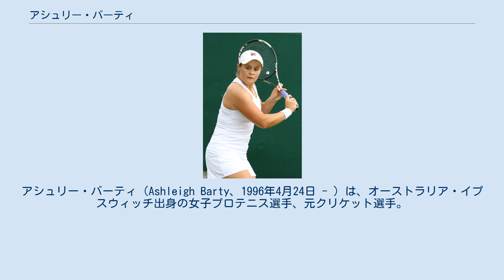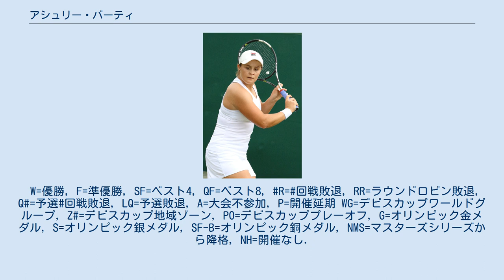アシュリー・バーティ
アシュリー・バーティ（Ashleigh Barty、1996年4月24日 - ）は、オーストラリア・イプスウィッチ出身の女子プロテニス選手、元クリケット選手。
同胞のケーシー・デラクアとペアを組み、4大大会全ての女子ダブルスで1度ずつ準優勝した。
 グランドスラムにおいて、シングルスで2019年全仏オープン、2021年ウィンブルドンを制覇、ダブルスでは2018年全米オープンで優勝している。
 政府機関で働く父親のロバートと、レントゲン技師の母親の元に生まれた。
父親にはアボリジニの血が流れている。
2人の姉がいる。
 幼少期はテニスのほかにネットボールもプレーしていたが、「女の子のスポーツ」であることと、姉たちに勝てなかったことなどからテニスに絞った。
4歳の時から、西ブリスベン・テニスセンターでジム・ジョイスに指導してもらうようになった。
ジョイスは通常小さい子どものコーチになることはなかったが、彼女の距離感覚や集中力の高さを見て、例外的に引き受けた。
 小さい頃は自宅の壁で何時間も壁当てをしていたという。
9歳までは6歳の男の子と練習していたが、12歳には成人男子と練習するようになっていた。
ナショナルアカデミーでは、15歳から元男子プロ選手のジェイソン・ストルテンバーグを主任コーチに迎え、ヨーロッパ遠征に多く出るようになり、17歳の時には1年の内たった27日しか自宅に帰らなかったという。
 2009年に13歳でITFジュニアサーキットに参戦。
15歳の時、2011年ウィンブルドン選手権ジュニア女子シングルスで優勝した。
世界ジュニアランキングの最高位は単複ともに2位。
 2010年にITF25kの大会でプロデビュー。
2012年から本格的にツアー大会への出場を始めたが、シングルスでは好成績を残せなかった。
ダブルスではケーシー・デラクアと組み、2013年全豪オープン、2013年ウィンブルドン選手権、2013年全米オープンの3大会で決勝に進出していずれも準優勝者となった。
 しかし燃え尽き症候群となり、2014年全米オープン後に「テニスから離れる」「若い頃から試合のために旅をし続け、あまりにも忙しかった。ふつうのティーンエイジャーの生活を送り、ふつうの経験をしたい」とツアー離脱を表明。
実際2015年にはテニスを離れ、クリケット選手としてプレイした。
クリケットを本格的にプレーしたことはなかったが、団体競技であることや代表チームと対面したことで興味を持ち、クラブチームのコーチに習いに行った。
バーティは最初から能力の高さを見せていたいう。
 ブリスベンのトゥエンティ20リーグに所属するローカルチームでプレーした。
ここで活躍を見せて13試合に出場、グランドファイナルではチーム最多得点を記録している。
このパフォーマンスにより、ビッグ・バッシュ・リーグに所属するブリスベン・ヒートと契約。
12月のデビュー戦でチーム2番目の得点を決め、その後もレギュラーで出場した。
翌年1月にリーグ終了。
 クリケットのシーズンが終了した後2月に、2016年から再びテニスに復帰することを発表。
当初はITF25kの大会のダブルスにのみ出場し、初めの2か月で5大会に出て、復帰戦を含む3大会で優勝した。
5月下旬にITF50kの大会でシングルスにも復帰。
6月のノッティンガム・オープンでWTAツアー復帰を果たした。
 2017年全豪オープンでは主催者推薦出場から自己初のシングルス3回戦に進出した。
2月のクアラルンプール大会では予選から勝ち上がりツアー初の決勝進出。
決勝では日比野菜緒を6–3, 6–2で破りシングルス初優勝を果たした。
ケーシー・デラクアと組んだダブルスも優勝。
大会後のランキングで92位となり初めてトップ100入りを果たした。
6月のバーミンガム・クラシックでも決勝進出したが、ここは準優勝だった。
ウエスタン・アンド・サザン・オープンでヴィーナス・ウィリアムズを...